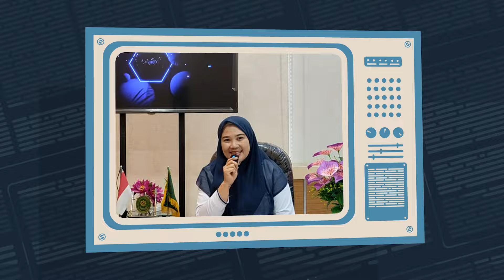🔴Asmara Podcast - Eps 5 - Soft Launching aplikasi ARITA❓❓❓❓ ❗Last Podcast【Mr. Aroel- Mrs.Ade】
Jumat 31 Mei 2024, telah dilaksanakan Soft Launching aplikasi ARITA (Anjungan Gugatan/ Permohonan Mandiri Terintegritas Kota Semarang dan Pengadilan Agama Semarang) bertempat di Media Center Pengadilan Agama Semarang. Launching aplikasi ini diikuti oleh seluruh pimpinan, Hakim, ASN, dan PPNPN Pengadilan Agama Semarang. ARITA merupakan suatu inovasi yang lahir dari pemikiran Ketua Pengadilan Agama Semarang Drs. H. Samarul Falah, M.H. yang memandang bahwasannya masih banyak masyarakat yang mengalami kesulitan disaat akan mendaftarkan perkaranya di Pengadilan Agama Semarang karena alasan jarak. Dengan terobosan aplikasi ini dapat mempermudah masyarakat untuk mendaftar serta dapat menghemat biaya yang dikeluarkan. Semoga dengan adanya aplikasi ini memberikan manfaat yang maskimal kepada masyarakat pencari keadilan khususnya di wilayah hukum Pengadilan Agama Semarang.